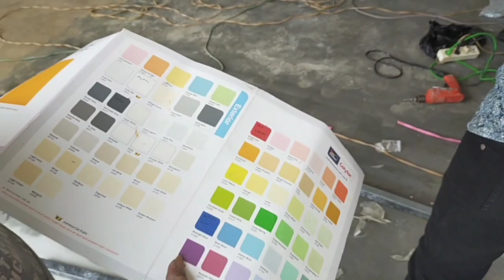kelakuan soni setiawan bikin ga berani record lama !!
Luar biasa !! dibalik celotehan mu yg ceplas ceplos mas ,ternyata tersimpan hati emas mu yg perduli terhadap sesama yg membutuhkan..